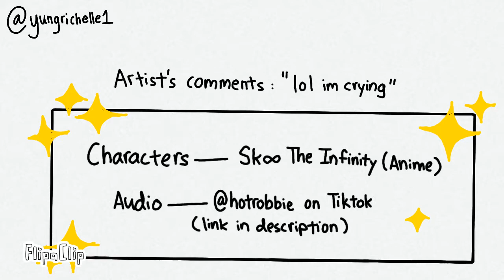You disrespect me You disrespect my family (Sk8 The Infinity)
Lol I’m crying It’s been two years since I’ve used FlipaClip
Y'all the amount of times I've forgotten to draw Joe's ahoge/cowlick has been too many 😂
There's 12 hours left till 2022, might as well end 2021 with a shitpost✨
If you wanna, go check my insta for some memes I made from this video :D

Credits:
Characters - Sk8 The Infinity(Anime)